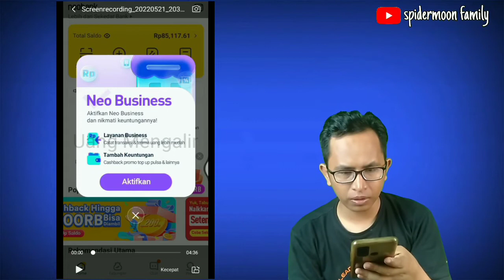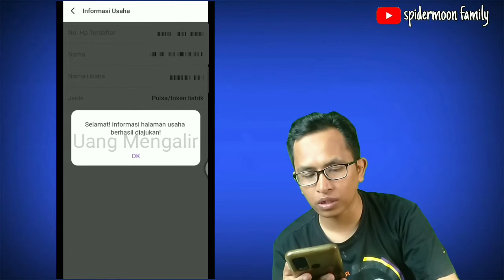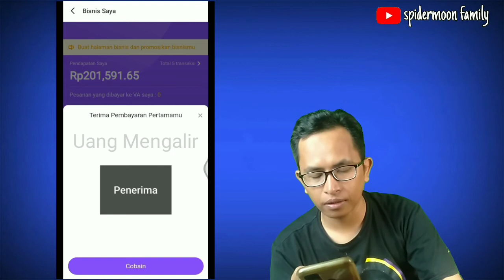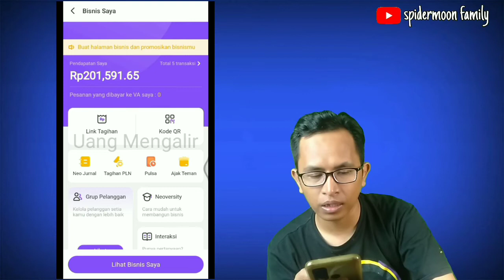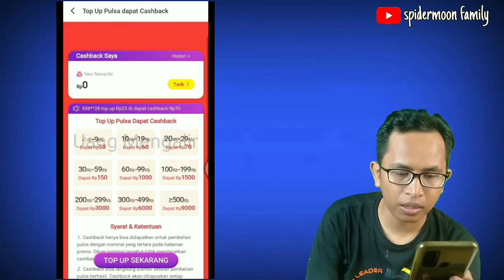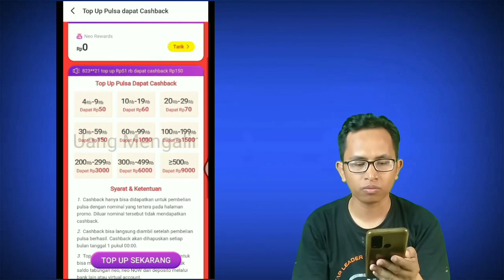NEO : CARA AKTIVASI NEO BISNIS DI APLIKASI BANK NEO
NEO : CARA AKTIVASI NEO BISNIS DI APLIKASI

pakai kode undangan ini B5RE32